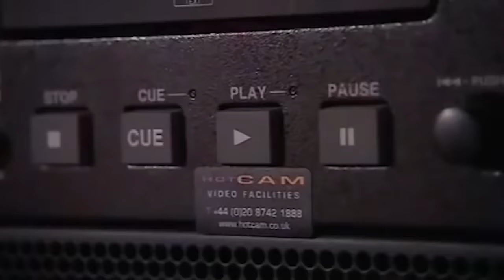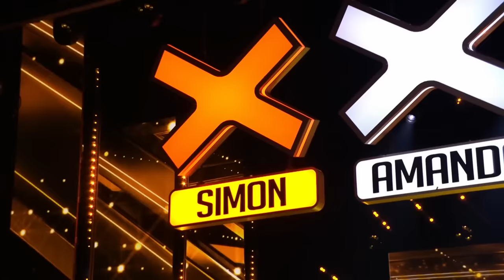16 of the BEST Kid Singers on Britain's Got Talent over the years!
What's poppin'?

Here are 16 of the best singing prodigies to audition for Britain's Got Talent over the years! Be sure to let us know your favourite audition in the comments below...

0:00 - Asanda Jezile (2013)
5:50 - Henry Gallagher (2015)
8:49 - Giorgia Borg (2019) GOLDEN BUZZER
14:59 - Fayth Ifil (2020) GOLDEN BUZZER
21:24 - Natalie Okri (2009)
23:57 - Malakai Paul (2012)
27:28 - Jack and Cormac (2013)
29:35 - Malakai Bayoh (2023) GOLDEN BUZZER
38:24 - Calum Courtney (2018)
43:07 - Beau Dermott (2016) GOLDEN BUZZER
47:01 - Bars and Melody (2014) GOLDEN BUZZER
55:06 - Arisxandra Libantino (2013)
58:32 - Jasmine Elcock (2016) GOLDEN BUZZER
1:03:45 - James Smith (2014)
1:05:25 - Dylan B (2023)
1:11:29 - Souparnika Nair (2020)